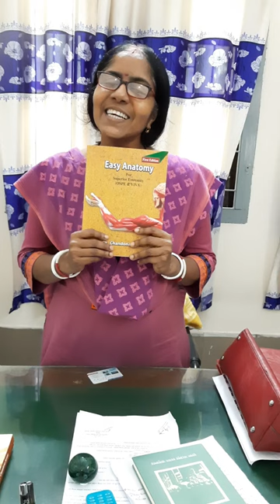Anatomy for Superior Extremity(OSPE &VIVA) .....Dr.Chandona Sorcar